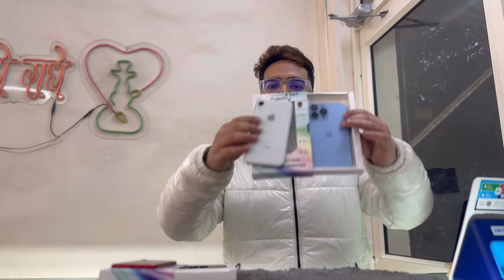Xr directly from hydrabad converted to 13 pro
📞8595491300,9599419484  ( only whatsapp) , 📍: 17/49 geeta colony delhi-31 nearby metro : nirman vihar🙏JAI GURUJI 🙏